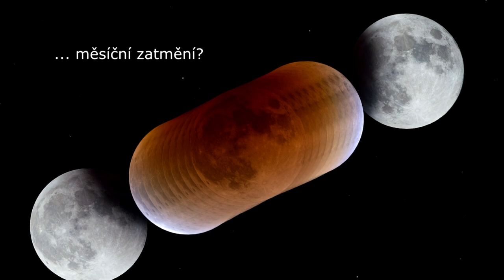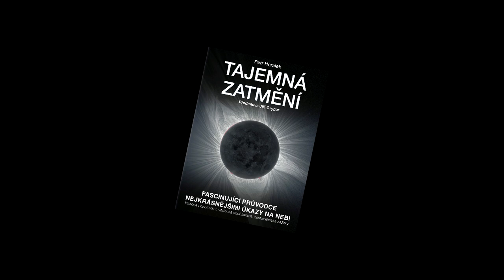Tajemná zatmění (upoutávka ke knize)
"Putování po celém světě za nejkrásnějšími nebeskými divy."

V minulosti se jich lidé obávali. Brali je jako zlá znamení. Doba se však změnila… Nové, doplněné vydání knihy známého fotografa hvězdné oblohy Petra Horálka bude vaším průvodcem po patrně nejkrásnějších a zároveň jedněch z nejvzácnějších úkazů na obloze – slunečních a měsíčních zatměních. Dozvíte se, jak bylo lidstvo od nepaměti fascinováno těmito jevy, poznáte historii pozorování i vědeckou současnost. Poznáte zákony, podle kterých se úkazy zatmění řídí a co z nich činí nezapomenutelné zážitky.  Knihu získáte na pultech českých a slovenských knihkupectví, nebo online na webu nakladatelství

Střih, režie: Petr Horálek
Autoři použitého vizuálu: Petr Horálek, Miloslav Druckmüller a kol., Luis Calçada/ESO, Discovery Network, Kuroda Terutoshi, Itaru Takuka, Webcamsdemexico, Albatrosmedia
Hudba: Dexter Britain, Jan Morgenstern